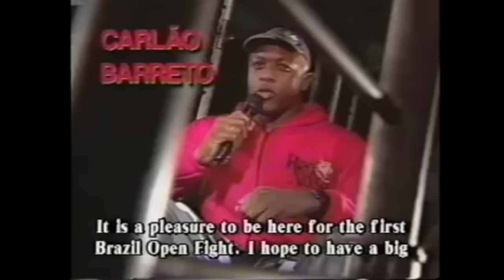Pride Fighting Championships 6 Review - Mark Kerr lost of car keys!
Episode #06 - Full, In-Depth review of Pride FC 6.

In this exciting episode, you will see THESE amazing specimens clash in fierce fighting action:

Carl Malenko  v. Egan Inoue
Carlos Newton v. Daijiro Matsui
Igor Vovchanchyn  v. Carlos Barreto
Hiroki Kurosawa  v. Nobuaki Kakuda
Akira Shoji v.  Guy Mezger
Naoya Ogawa v. Gary Goodridge
Kazushi Sakuraba v. Ebenezer Fontes Braga
Mark Kerr v. Nobuhiko Takada